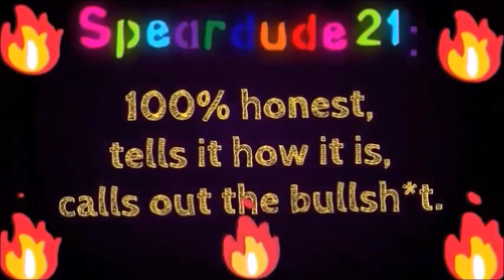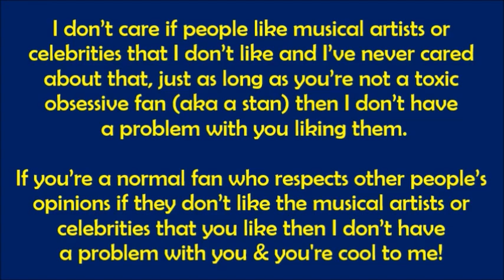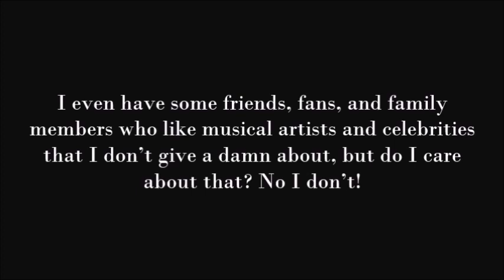I Don’t Have a Problem If People Like Musical Artists/Celebrities That I Don’t Like (Discussion)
This is a video of me saying that I don’t have a problem if people like musical artists/celebrities that I don’t like.